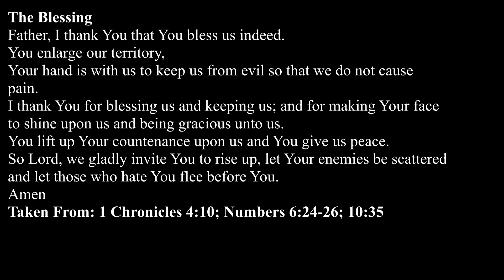What in the World Matters (8-4-19 am)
What in the World Matters